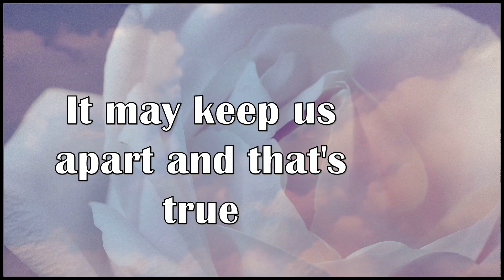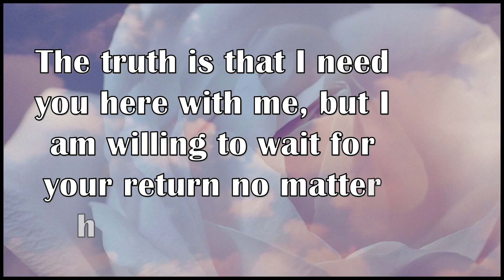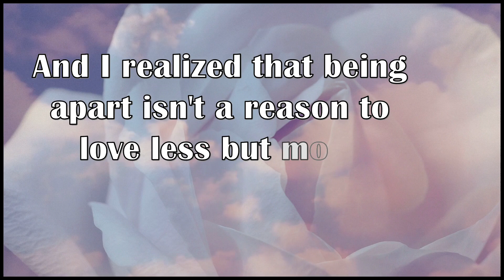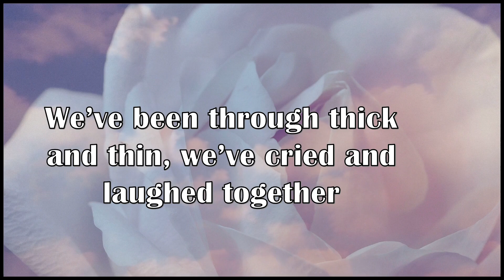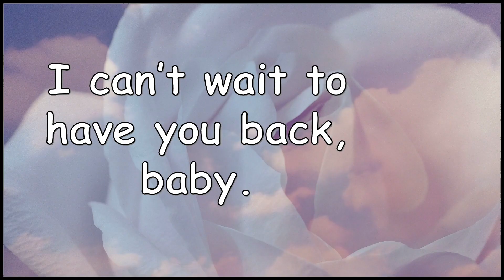I Need Your Hugs and Kisses💋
I Need Your Hugs and Kisses Love - Long-Distance Relationship Message